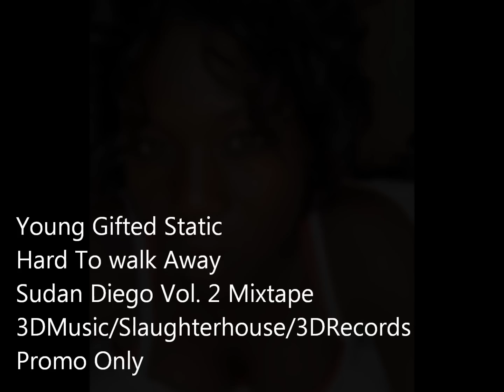Hard To Walk Away (3Dworld)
Young Gifted Static African Beast